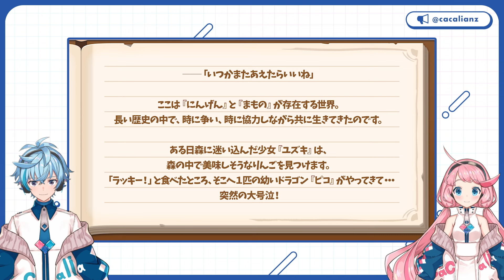【祝！発売】MONPICのプロローグ遊んでみた！【MONPIC -小さなドラゴンと竜化の少女-】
iOS/AndroidのほかNintendo Switch™やSteam®でも遊べるので、一番自分に合ったプレイ環境を選んでね😊 ㋷
今回私たちはiPadで遊んでます！🙌✨️
別のプラットフォーム間での引き継ぎ機能はないので注意してくださいね…！🙏 ㋕